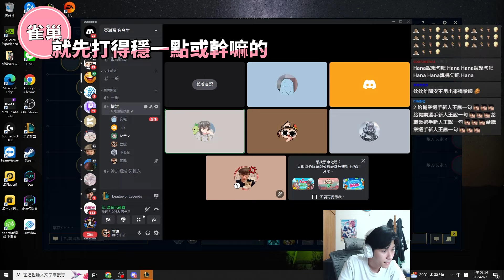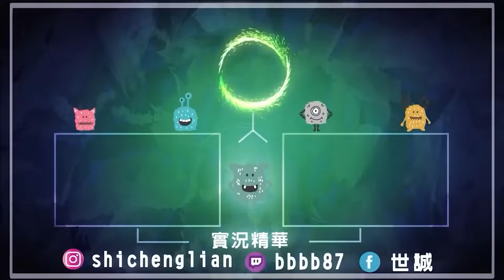【RB世誠】迎神盃賽後與狗哥激烈溝通?! 你到底為甚麼聽不懂啦! 豬女在下這邊可以越嗎?! 我選茂凱到底為甚麼要全刷啊! 到底有甚麼問題!